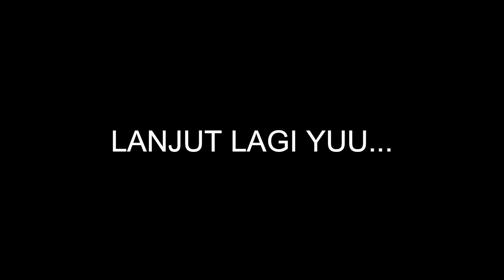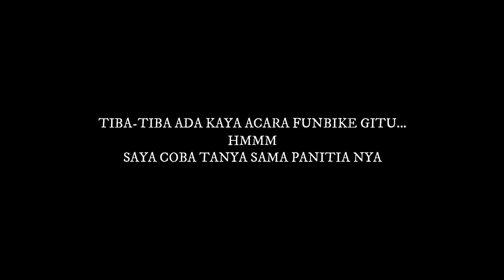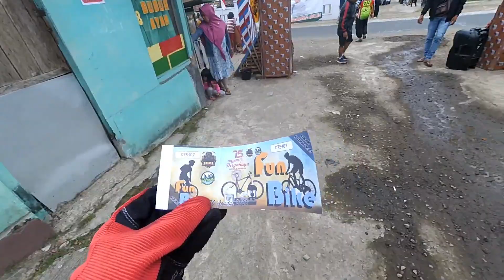GOWES SEPEDA SANTAI FUNBIKE BERSAMA PESSPA PAGERAGEUNG PART 1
FUN BIKE SEPEDA SANTAI DI PAGERAGEUNG TASIKMALAYA,..

salam dari Rajapolah.